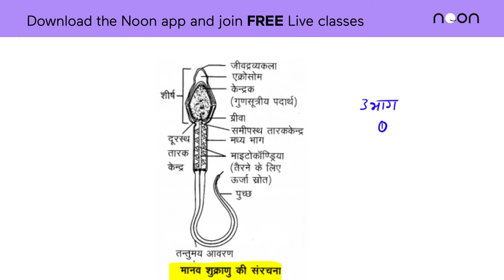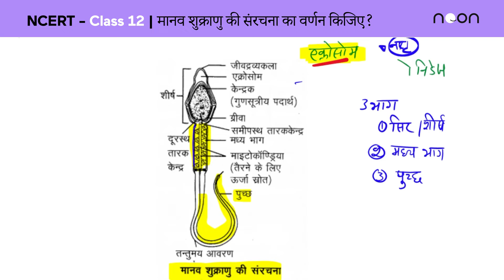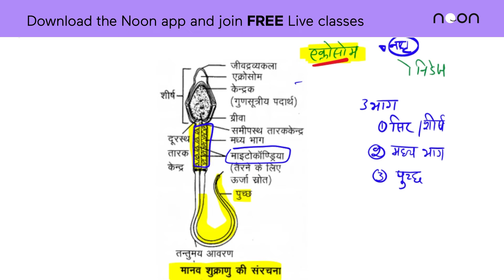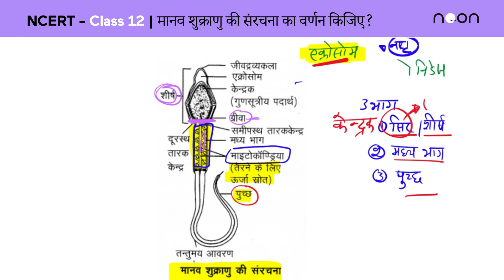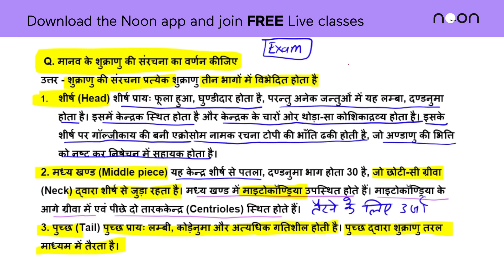What is the structure of the human sperm? | EXAM SPECIAL | NCERT Hindi | Class 12 | Biology | Noon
Biology CHAPTER 3 - “Human reproduction” seekho bas 1 minute mein! Only on Noon!

🙌 Students, DON'T MISS OUT on your daily preparation to achieve your desired score. Noon has a curation of India's top teachers who will help you and your friends with your educational requirements.

What can you expect to learn from this Course?
✅  Basic to Advanced concept clearing.
✅  Best Tips and Tricks
✅  Free high-quality notes after every class.

Noon is India's first social e-learning platform making learning a more joyful, collaborative, and innovative experience. We believe technology and great people make Noon Academy successful and a unique platform for social learning. We have 8 million students studying from 25k teachers globally. Join the app to experience holistic learning with the best educators in the country.